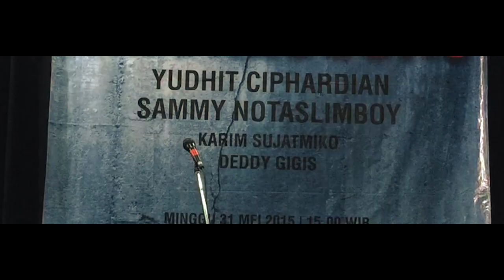Sammy NOTASLIMBOY stand-up comedy paling baru INDONESUCK2 Lucu Kritis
Full version will be released soon. Beli di store.tanpabatas.net